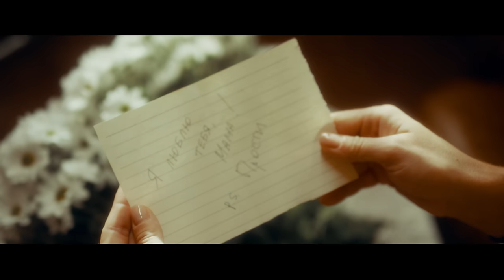Natalia Gordienko - In Ochii Tai (ПРЕМЬЕРА ВИДЕО)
Здесь Вы найдете все хиты, новинки, клипы, LIVE концерты, громкие Премьеры и интервью!

Организация концертов / Реклама/PR:
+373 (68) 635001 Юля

Music / Produced: Ivan Linkovsky
Lyrics: Radmila Popovici-Paraschiv
Poetry: Elena Obuhova

Director / Writter: Roman Burlaca
DOP: Evgheniy Dedkov
Producer: BR Films Production House
Line producer: Alexandru Melnic
Agency: BR Media Group
Style: Yana Pozitive
Make-up artist: Ekaternia Ketrushka
Gaffer: Ruben Agadjanean
Lightening crew: Alexandru Ceban / Adrian Ababii / Anatol Stirbu
Grip: Cristi Ceban
VFX / Color / Edit: BR Films Production House
Focus: Ana Cujba
1st Camera mechanic: Vlad Ciobanu
Technicakl Director: Andrei Nani
Casting: Veronica Railean
Scenography: Dan Ciorici
Equipment: BR Studios & Equipment Rental / Event Studio